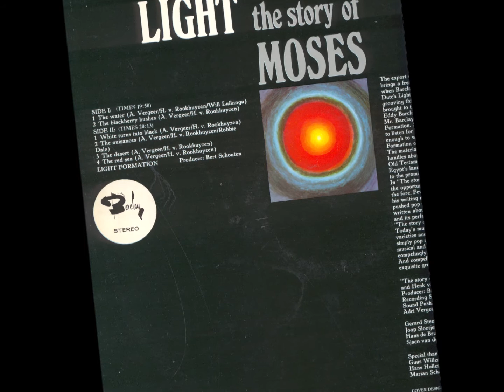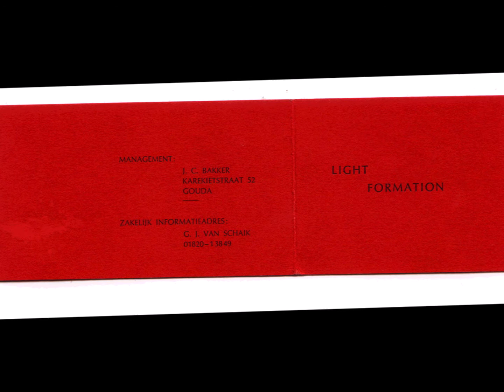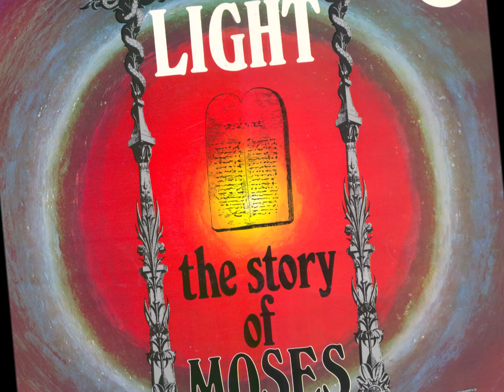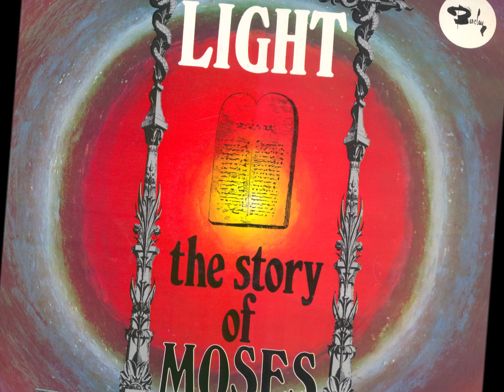Light - the water van de LP "the story of Moses"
de groep Light uit Gouda met "The water" een nummer van de LP 'the story of Moses" van 1972.